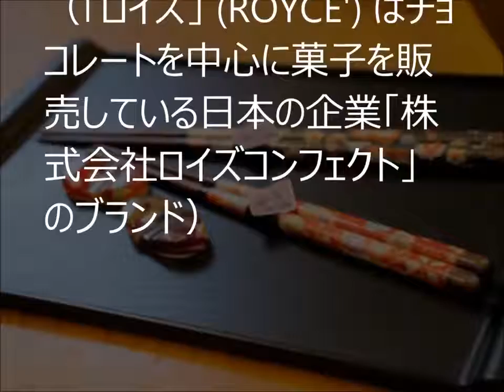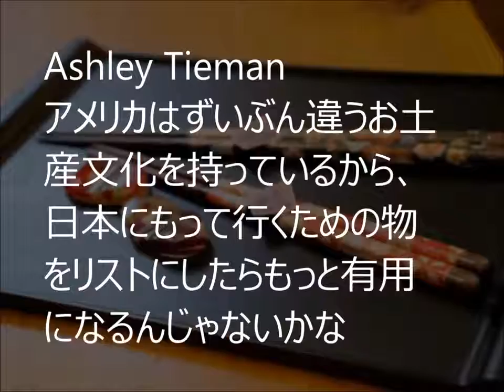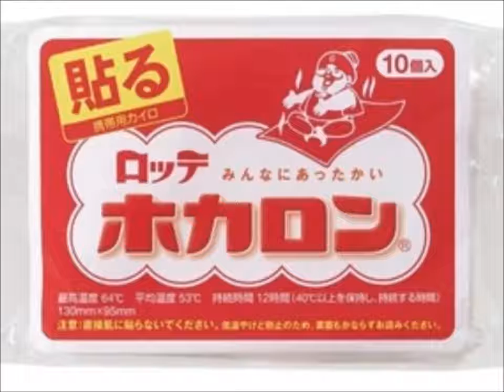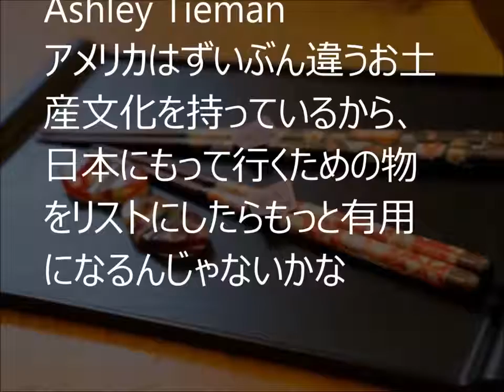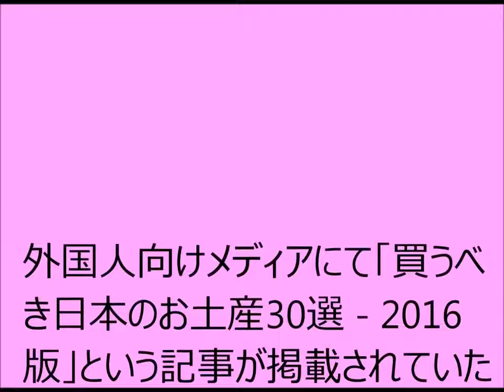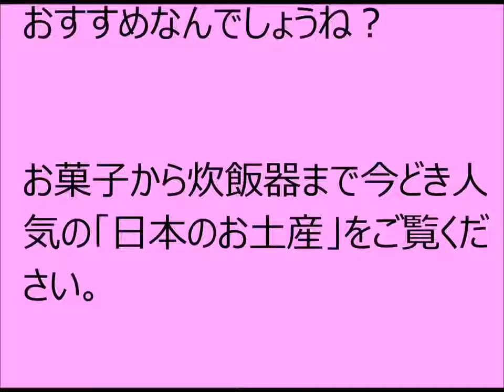【海外の反応】 買うべき日本のお土産30選に外国人興味津々！お菓子から炊飯器まで！？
海外の反応：大興奮！！！ 日本のおみやげ 海外「日本に行きたい！」外国人がオススメする絶対買うべき日本のおみやげに海外興味津々（海.

↓ ↓ ↓ 外国の方々に「もらったら嬉しい日本のおみやげ」を訊ねた投稿から。.